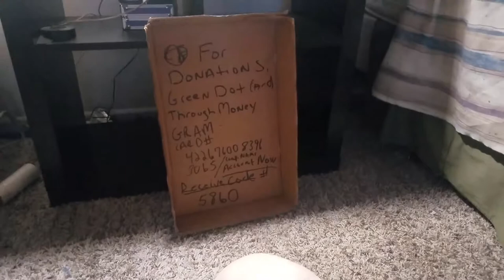Homeless chihuahua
My name is Cooper and my mommy's name is Tisha we are getting kicked out of our home in the morning! Please help us! You can give a donation by money gram the card # is 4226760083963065 the company name is Account Now and the receive code is 5860 and card is in my name Latisha Stevens Thankyou with any kind of help!!!